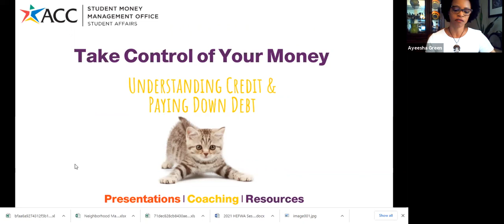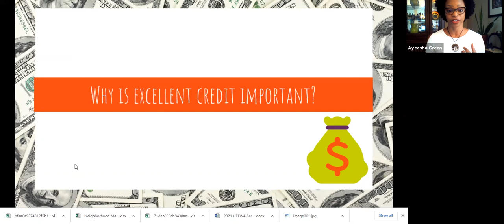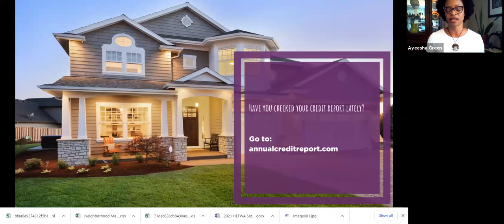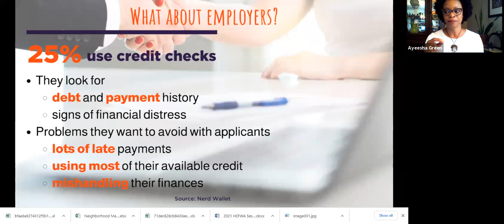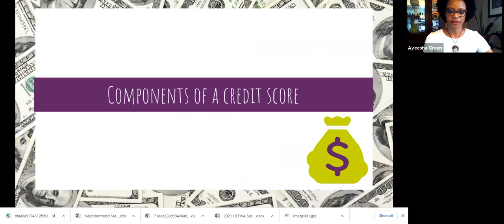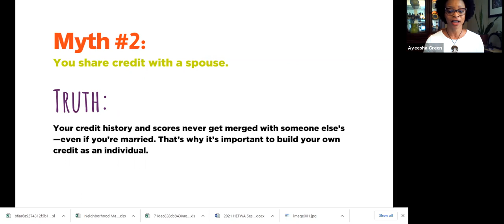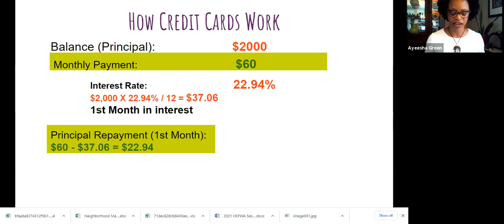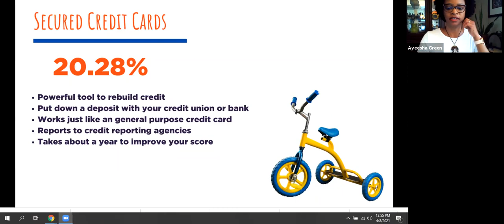Employment and Your Credit Report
Employers may ask you to authorize a background screening as part of the application process. That screening could include checking your credit report. Some employers conduct background checks during the hiring process, and in some cases, a job offer may be contingent upon the results of the background check.

Ayeesha Green with ACC's Student Money Management Office will provide expert guidance to answer:
How do I establish credit?
What is an excellent credit score?
How do I get an excellent credit score?
What's the difference between a credit report and a credit score?
What do employers look for on these reports?
What are common jobs that require good credit?